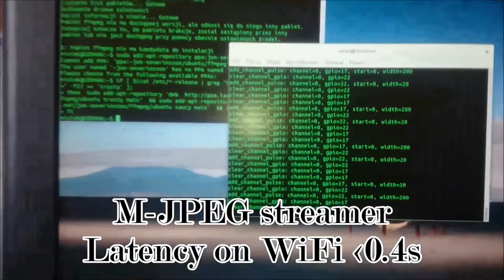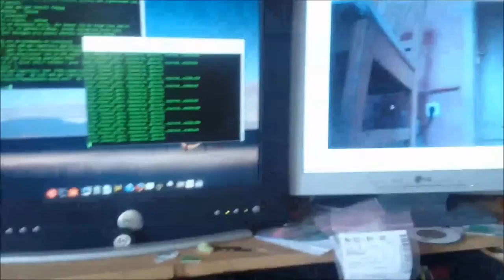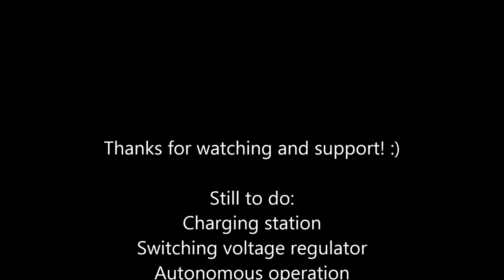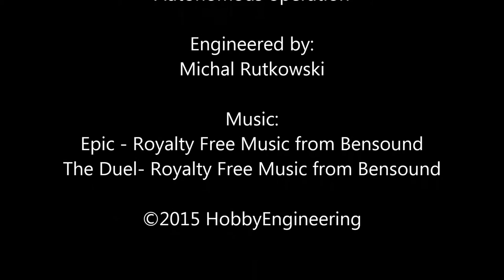Sentinel II Rover (RaspberryPi+Lego)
A small project to proof to myself my engineering skills, how to do such drone? How To videos coming soon!